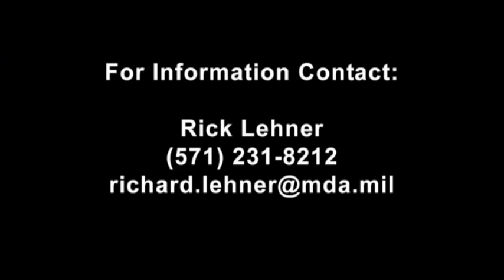Missile defense test at Vandenberg Air Force Base, Calif.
DOD VIDEO

The Missile Defense Agency's Flight Test 06b Ground-Based Interceptor launches from Vandenberg Air Force Base, Calif. on June 22, 2014. A similar system is being proposed for the East Coast, with Fort Drum, N.Y.,  Camp Ravenna Joint Military Training Center, Ohio, and Fort Custer Training Center, Mich., under consideration.